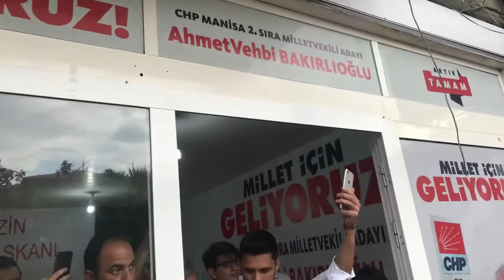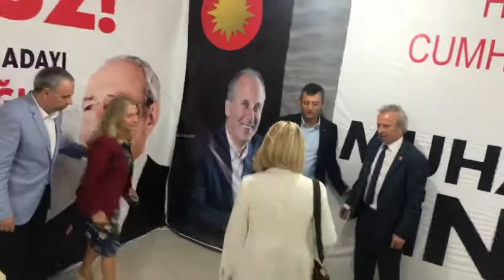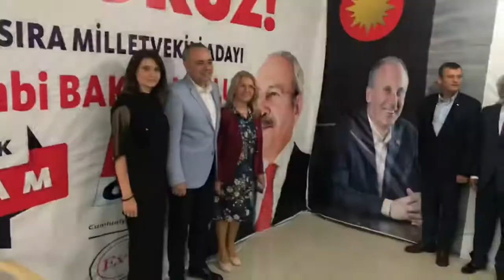CHP Manisa 2. Sıra Milletvekili adayı Ahmet Vehbi Bakırlıoğlu seçim bürosu açılış töreni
Cumhuriyet Halk Partisi Manisa 2. Sıra Milletvekili adayı Ahmet Vehbi Bakırlıoğlu seçim bürosu açılış töreni